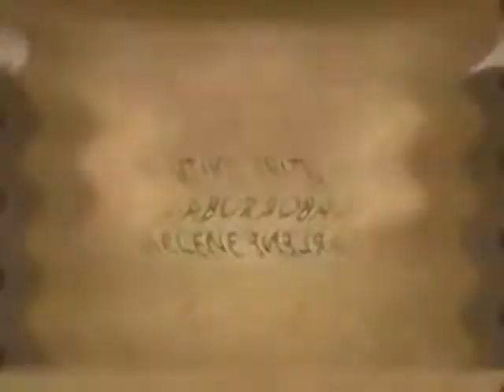Klasky Csupo Effects #1 in Not Scary (LAST FIXED)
fixed for marilyn klocke because he used sony vegas and made the pitch wrong